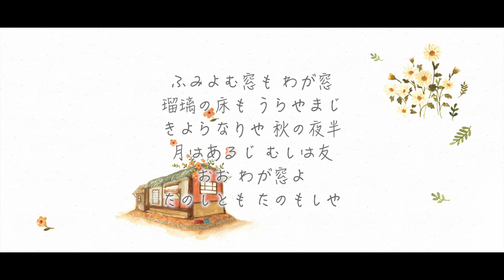埴生の宿_Home! Sweet Home_ヒュ(Hue)_日本の歌_new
ヒュのアルバム「日本の歌」より
埴生の宿_Home! Sweet Home

イングランド民謡
作詞 : John Howard Payne , 作曲 : H.Bishop
日本語作詞：里見義
歌 : ヒュ(Hue)
ピアノ : 夏川由紀乃
イラスト : UYAOWL